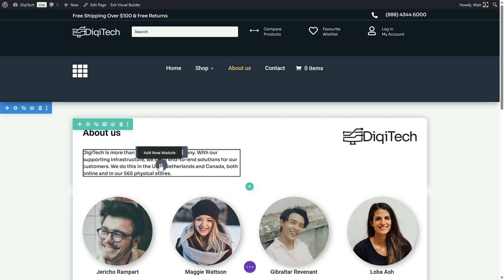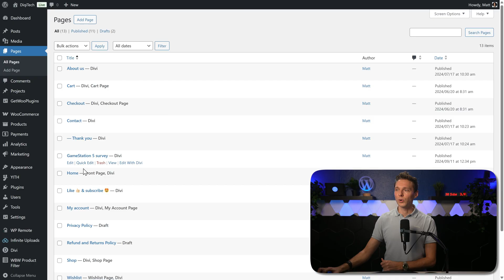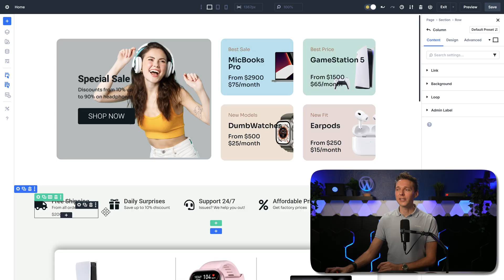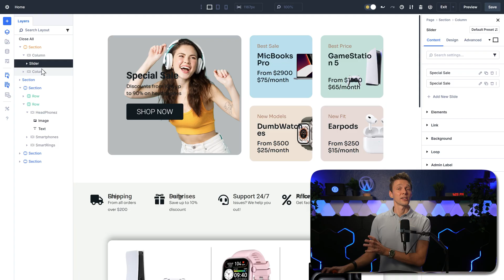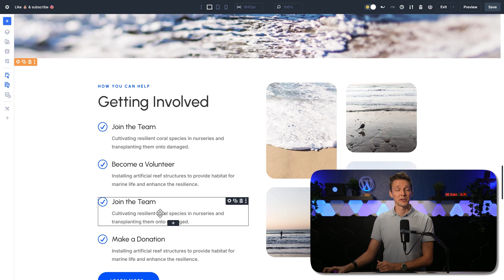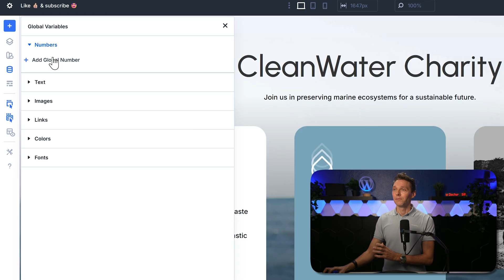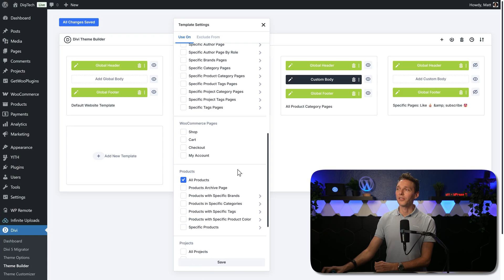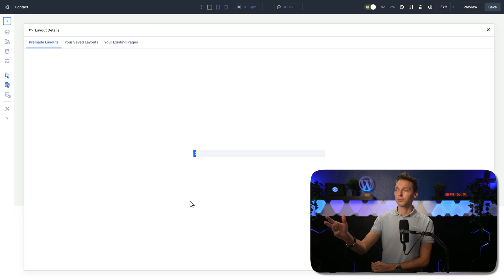Learn Divi 5 in 13 min. | Quick refresher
In this Divi tutorial I cover all the basics of Divi to refresh your memory or to help you find your way inside of a Divi website. ✅ I will be explaining the user interface and the most common things to change. By the end of the video, you will familiarize yourself with the basic purpose and functions of Divi. 👇🏻👇🏻👇🏻 Start here 👇🏻👇🏻👇🏻

Do you want to support me? That will help me enormously to create these free videos for you and keep going!

⏱️Timestamps⏱️
0:00 How to Migrate to Divi 5?
1:41 How to edit pages?
2:00 How to edit content?
2:43 How to work with Sections?
3:36 How to add new content?
4:03 How to style modules?
4:51 How to navigate on your pages?
6:00 How to use the Inspector?
6:34 How to design responsive?
7:19 How to duplicate or copy?
8:19 How to work with Variables?
9:43 How to work with the Theme Builder?
11:00 How to undo changes?
11:32 How to import designs?

🧾 Transscript 🧾
One thing before we start. If your Divi
website look like this on the back end, then you're using the old Divi 4 version. Divi
5 has been released and this is a major change in how we work with Divi. You can only download Divi 5 if you have an active license with Elegant Themes. This link is also in the description of this video and of course in the comments. Then you have 24 hours to this discount. You can pay yearly or use a lifetime license. If you don't want all the extras, just press on 'No thanks, Proceed to checkout' . Fill in all your information over there. Choose if you want to pay by card or with a bank account. And then you are being logged in into the members area. Click over here to download the Divi 5 beta. Then we go over here to ' Appearance' . We go to ' Themes'. You press over here on 'Add theme' . Press on 'Upload theme' . Choose the file we've just downloaded from Elegant Themes and press on 'Install now' . Then you get a warning if you want to replace Divi version 4 with version 5. And then we press 'Replace installed with uploaded' . Then the next step is to go to 'Divi' and go to 'Divi 5 Migrator'. In here its going to check if our website is compatible with Divi 5. Well, it definitely is. 18 modules are ready to be converted. And then we press over here. 'Migrate this site to Divi 5' and press on 'Confirm'. Well done. Now we can continue this video. If you want to edit your pages with Divi 5, you can do this in two ways. You can go to 'Pages', 'All pages', and from here you can go to any page you want and press on edit with Divi. There's also another way. Go to the front end of your website. Just browse to any page that you want to change. And click over here on 'Edit with Divi'. Divi works with sections. Inside the sections are rows. And inside those rows, you can place any module that you want. If you hover over your modules, you can go to 'Settings' or you can just click on it. Then on the right side you will see all your modules and you can change the content of this specific module. But every single module or row or section has these three tabs. Content, Design and Advanced. Here we can change anything we want on our specific module. But if you just quickly want to change some text, click on the module and click on it again and you can start typing directly to change this specific module. It's that easy. With sections, you can create any layout you want inside of Divi. You can just go over here into a section. This is a section. You can duplicate it, trash it, or you have even more options. But if you scroll down, you can also add in your own sections. If you press on this Plus icon, you can see the sections with already a lot of layouts predefined for you. This way you can build anything you want with any kind of.